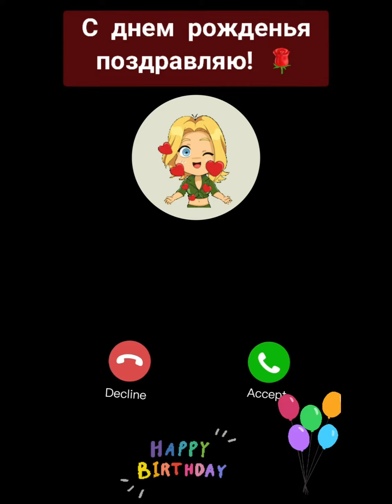День рождение любимой сестрёнки 🐱🤞🎊🎂